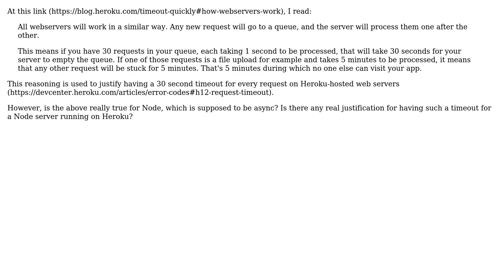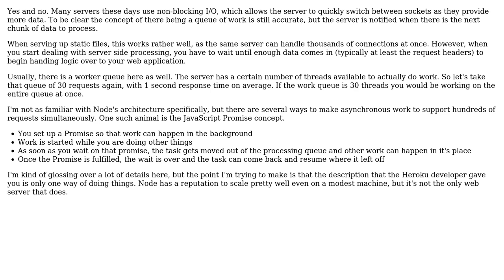Heroku request timeout vs Nodejs architecture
With thanks & praise to God, and with thanks to the many people who have made this project possible! | Content (except music & images) licensed under CC BY-SA | Music | Images & others | With thanks to user prmph user Berin Loritsch and the Stack Exchange Network Trademarks are property of their respective owners. You are responsible for your own actions.